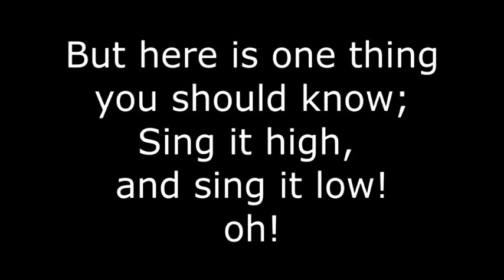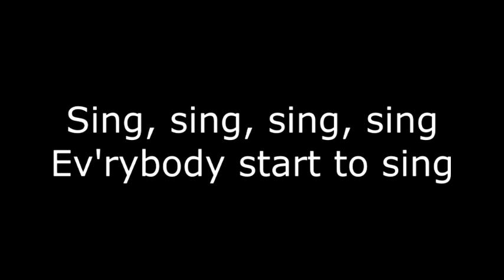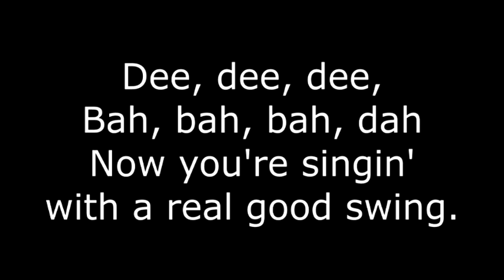sing, sing, sing Guía hombres (Tenor y Barítono)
Guía para hombres de la canción "Sing, sing, sing"